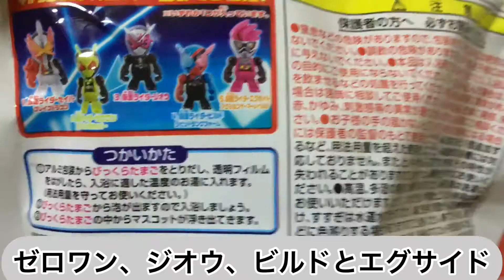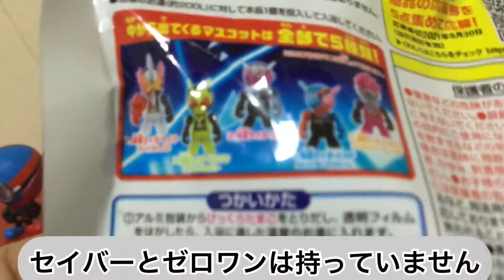仮面ライダーのびっくら？たまごのご紹介 Let’s play with Kamen Rider Bath Ball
今回、仮面ライダーのびっくら？たまごを紹介します🤗
思ったより、良いマスコットをゲットしたので、良かったです🎶